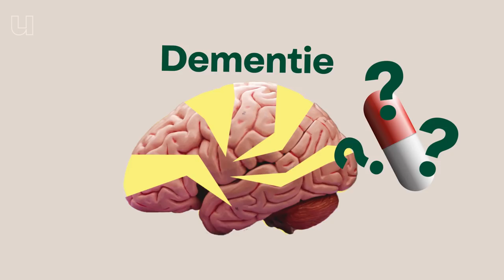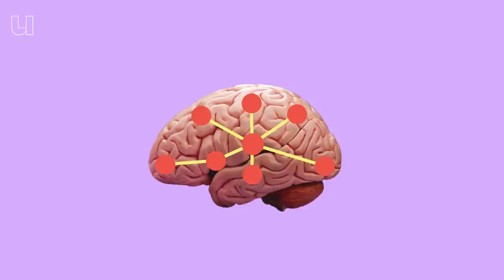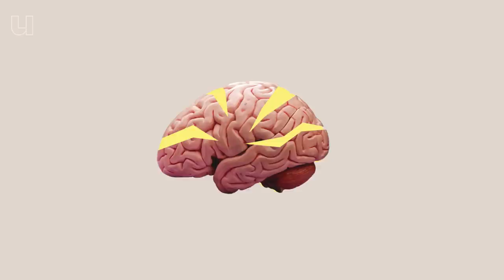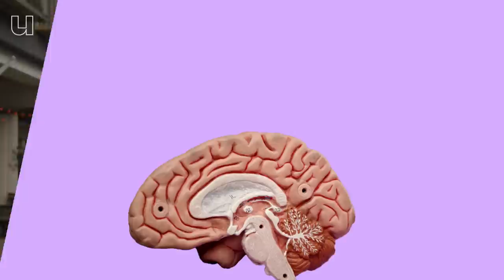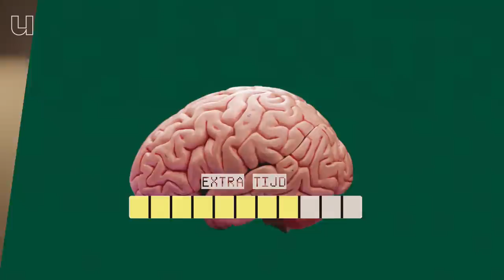De ideale hersen-workout met Erik Scherder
Mensen in Nederland leven steeds langer. Het aantal mensen dat de leeftijd van honderd bereikt in de komende 20 jaar zal zelfs verviervoudigen. Dat klinkt geweldig toch? Helaas horen bij het ouder worden ook uitdagingen, zoals dementie. Momenteel is dit de snelst groeiende doodsoorzaak in ons land. Hoewel we dementie niet kunnen voorkomen, is er ook goed nieuws: er zijn dingen die je kan doen om de kans op dementie te verkleinen. Mooi toch! Maar begin dan wel als je jong bent: Want ook al lijkt dementie voor veel van ons een ver-van-je-bed-show, hoe jonger je begint met investeren in je brein, hoe meer profijt je hier later van hebt.

Hoe dat dan moet? Neuropsycholoog Erik Scherder (Open Universiteit en Vrije Universiteit Amsterdam) neemt onze redacteur Eliane mee en laat zien wat de ideale dag voor je brein is. Doe jij ook mee?

0:00 Kan je dementie voorkomen?
1:05 Begin van de ideale dag voor je brein.
1:33 Hoe bouw je hersenreserve op?
2:25 Hoe zorgt fietsen voor meer zenuwcellen?
4:50 Wat is de beste manier om te werken voor je brein?
6:33 Welk voedsel is goed voor je hersenen?
7:43 Bewegen tijdens je werkdag.
9:20 Hoe gezellig borrelen gezond is voor je brein.
11:00 Waarom is sporten gezond voor je brein.
11:20 Hoe variërende dagen je hersenen helpen.
12:06 Het einde van onze ideale dag